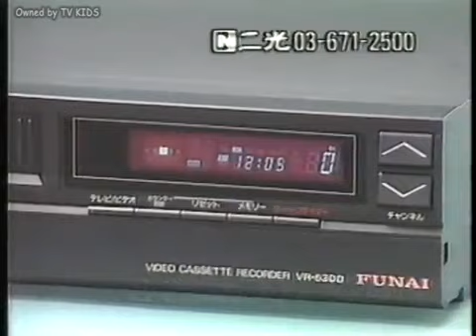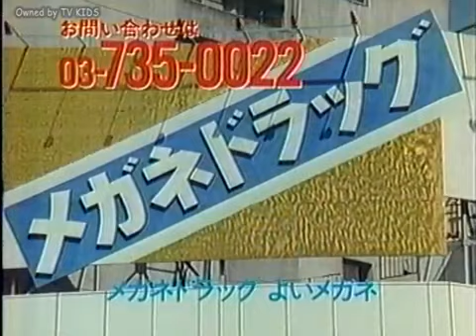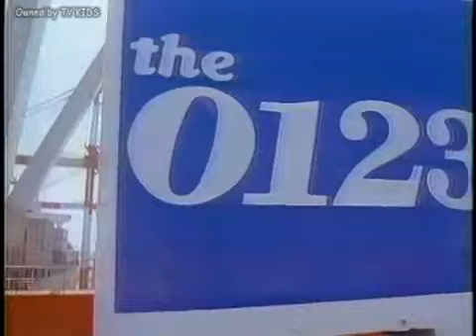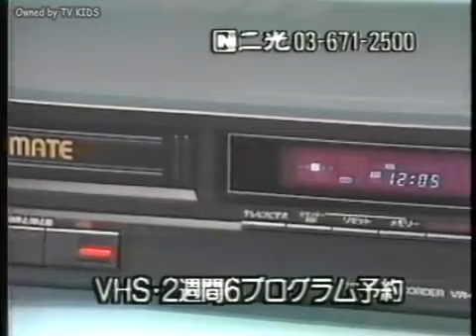【ローカルCM】関東／1987年